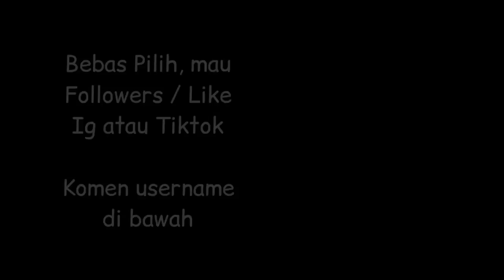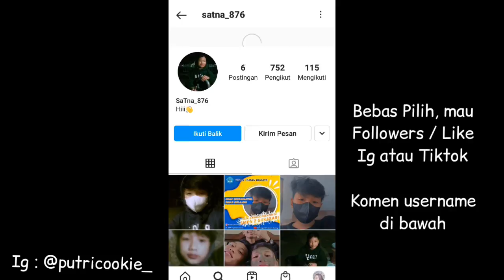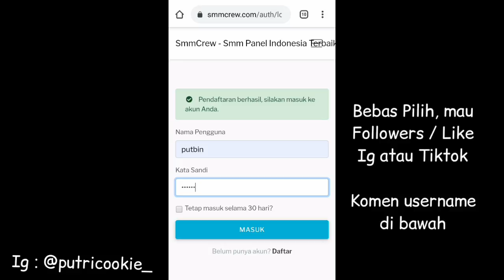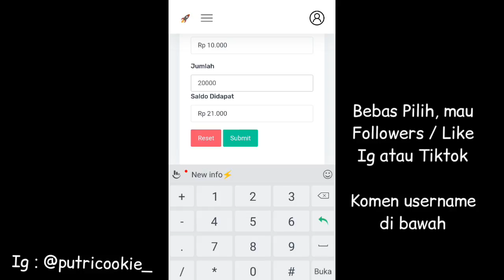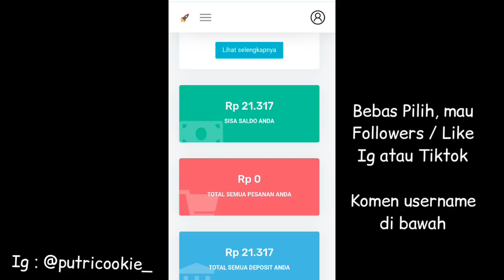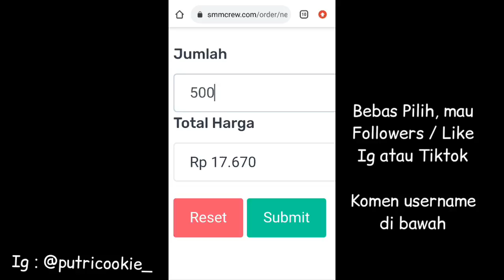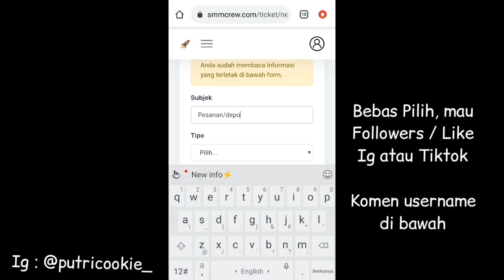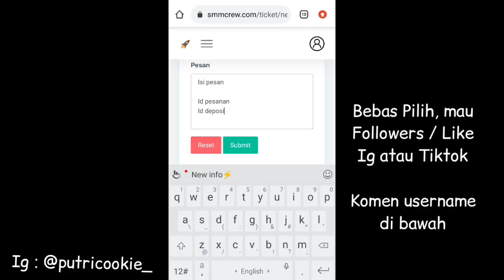[Permanen] Cara Menambah Followers Instagram Tanpa Pasword Hanya Username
Bismillahirrohmanirrohim

Terimakasih
Happy watching

3. KOMEN USERNAME IG / TIKTOK  KALIAN
4. TONTON MINIMAL 3 MENIT AGAR KOMENTAR MU MENJADI KATEGORI KOMENTAR TERATAS
5. FOLLOW INSTAGRAM AKU DI SINI

SEMOGA BERUNTUNG

Followers instagram